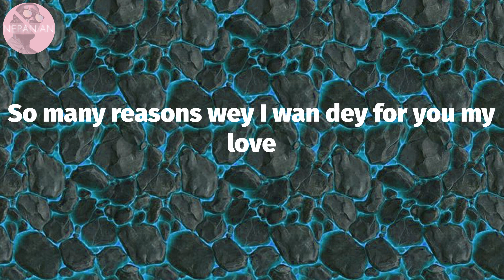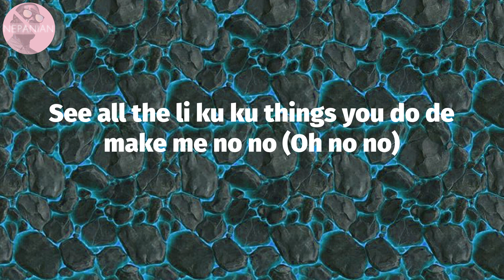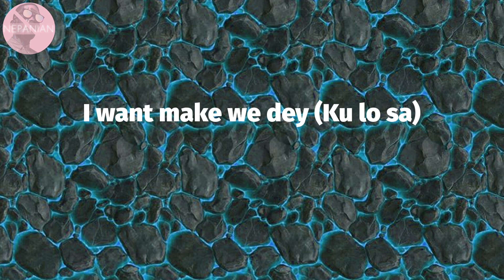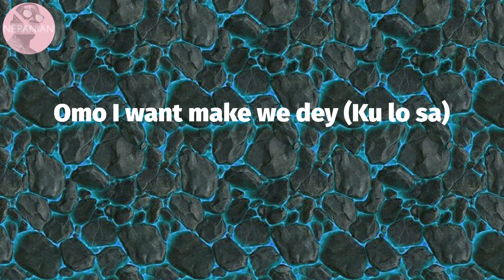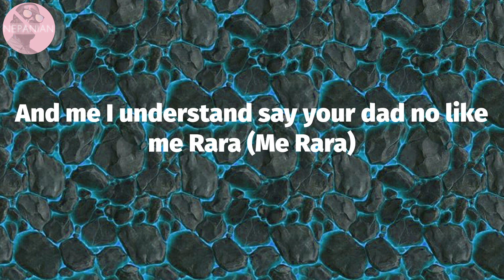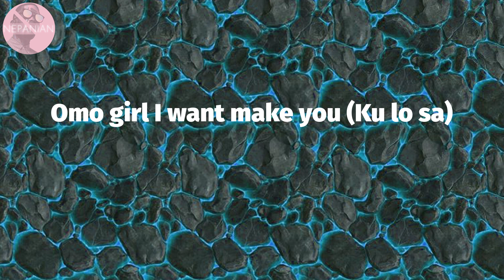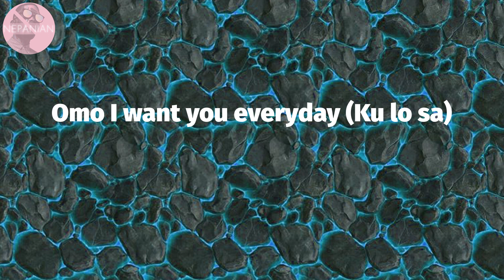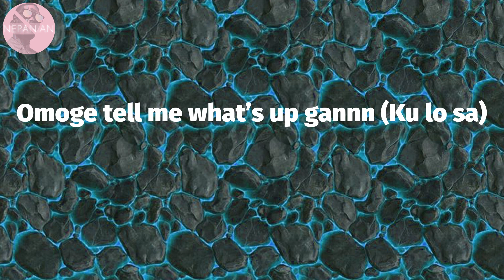𝙊𝙭𝙡𝙖𝙙𝙚 - 𝙆𝙐 𝙇𝙊 𝙎𝘼 - 𝘼 𝘾𝙊𝙇𝙊𝙍𝙎 𝙎𝙃𝙊𝙒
Oxlade - KU LO SA - A COLORS SHOW (Lyrics)

KU LO SA - A COLORS SHOW Lyrics:
So many reasons wey I wan dey for you my love
Na you I want to retire with my love
See all the li ku ku things you do de make me no no (Oh no no)
Baby come (Ku lo sa)
I want make we dey (Ku lo sa)
Ku lo sa o
Sheybi na this kind of thing wey de make man see yawa (See yawa)
See I want make you know say me dey for you guarra (Gurantee o)
And if the price be that I for like to see yawa (See yama)
This love making me de stunting
Without you I no fit do nothing
Omoge tell me what’s up gannn
I never trade you for nothing
Baby baby I for like make you (Pull over)
Oh baby baby oh no no (Ku lo sa)
Omo I want you everyday (Ku lo sa)
You making me high go low
You making younger boy go loko
You making young boy go loko
Pull over
This love making me de stunting (Ku lo sa)
Without you I no fit do nothing (Pull over)
Omoge tell me what’s up gannn (Ku lo sa)